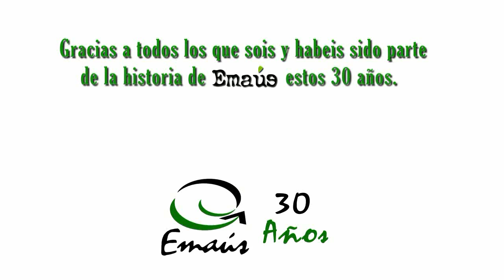EMAUS 30 años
Vídeo conmemorativo de los 30 años de EMAUS FUNDACION SOCIAL. Describe la labor actual de la fundación que trabaja en distintos ámbitos como la inserción social de personas en riesgo de exclusión, la recuperación de muebles y enseres y el medio ambiente.